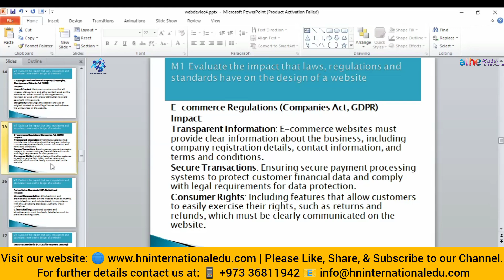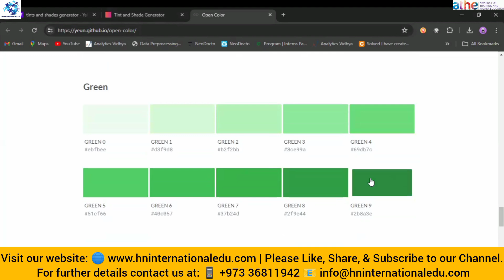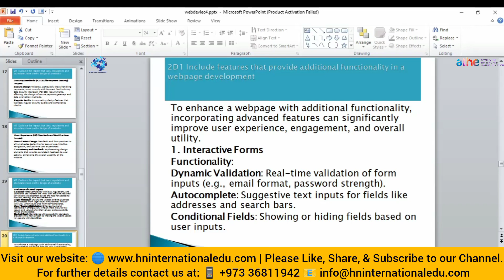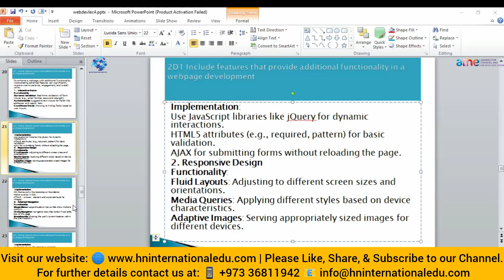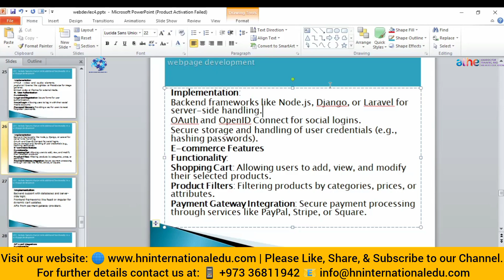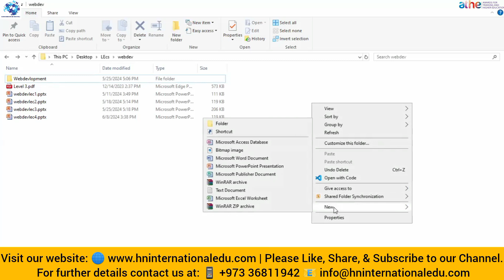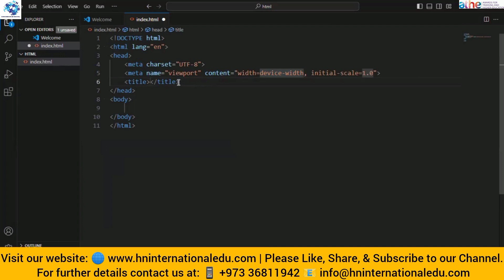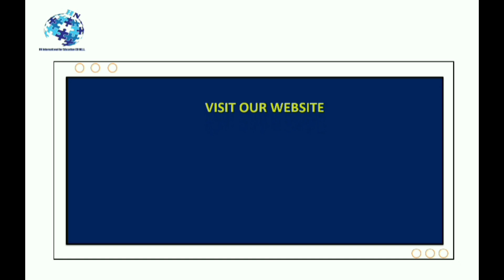Introduction to Web Development Lecture No. 04 Part 2 B3 ATHE Level 3 Computing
HN International is a Multi-national  Organization Operational in UK, Canada, Bahrain, KSA, Pakistan, UAE directly or through Regional Partners.
Admissions are open in different levels of UK and Malaysian Qualifications progressing to Bachelors & Masters Degree:

➤ Foundation in Science
➤ Foundation in Business
➤ BA in Business Management
➤ BSc. Computer Science
➤ MBA
➤ MSc. Information Technology
➤ Accounting
➤ Business & Management
➤ Computing
➤ Coaching & Mentoring
➤ Education & Training
➤ Health & Social Care
➤ Law